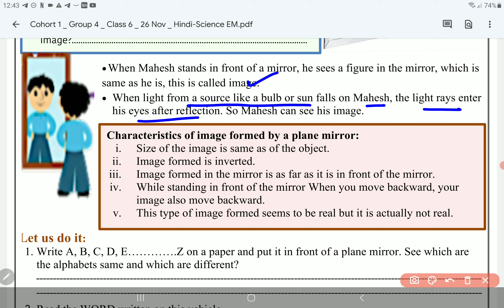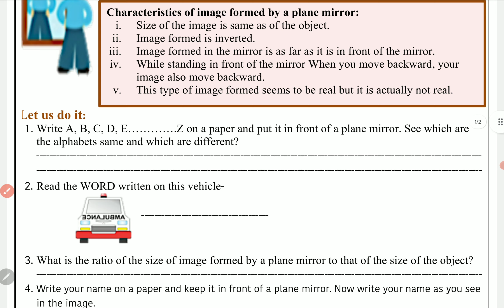Class 6 Science Worksheet 36 English Medium 26 November | 6th Science Worksheet 36 26 November| PCMB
Class 6 Science Worksheet 36 English Medium 26 November | 6th Science Worksheet 36 26 November | PCMB DIGITAL GURUKUL